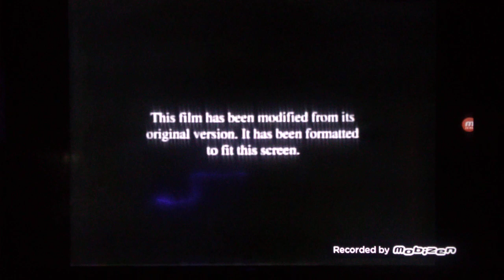Surround Sound/Columbia/Sony Pictures Animation/Relativity Media/Imagemovers/Amblin logos 2006 VHS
Surround Sound / Columbia Pictures / Sony Pictures Animation / Relativity Media / Imagemovers / Amblin Entertainment logos 2006 VHS

Surround Sound / Columbia Pictures / Sony Pictures Animation / Relativity Media / Imagemovers / Amblin Entertainment (2006) Logo (Fullscreen) (Monster House)

Columbia Pictures / Sony Pictures Animation / Relativity Media / Imagemovers / Amblin Entertainment (2006) Logo (Fullscreen) (Monster House)

Taken From Monster House (2006)

Taken From Monster House Deleted Scenes

Taken From Monster House (2006) Deleted Scenes

Taken From More Monster House Deleted Scenes

Taken From More Monster House Deleted Scenes (2006)

Columbia Pictures / Sony Pictures Animation / Relativity Media / Imagemovers / Amblin Entertainment (2006) Logo (Monster House)

Taken From Monster House (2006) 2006 VHS

Taken From Monster House 2006 VHS

Monster House (2006) All Characters
DJ Walters (Mitchel Musso)
Chowder (Sam Lerner)
Jenny Bennett (Spencer Locke)
Nebbercracker (Steve Buscemi)
Constance (Kathleen Turner)
Zee (Maggie Gyllenhaal)
Skull (Jon Heder)
Landers (Kevin James)
Bones (Jason Lee)
Policeman 1
Policeman 2